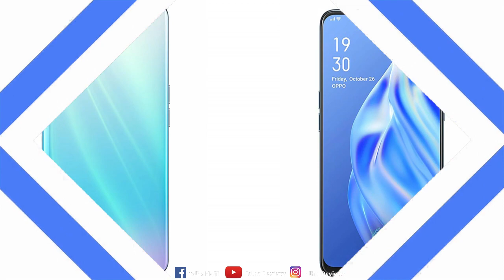OPPO F15 Vs vivo S1 Pro Comparison I Which one is bettter ?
oppo F15 Vs vivo S1 Pro I Which Is Better To Buy in Pakistan
1)OPPO F15 Vs vivo S1 Pro Comparison I Which one is bettter ?
2)Oppo F15 Vs Vivo S1 Pro || Comparison Speed Test in hindi
3)Oppo F15 Vs Vivo S1 Pro - Full Speed Comparison. Which Is Batter
4)Oppo F15 vs Vivo S1 Pro | Speed Test , Fingerprint Test - Full Comparison Hindi
5)Oppo f15 vs Vivo S1pro | Oppo F15| Vivo S1 Pro| camera test| Speed test| PUBG Mobile test 🔥🔥🔥🔥
6)Vivo S1 Pro VS Oppo F15 | Comparison | Specifications | Overview
7)Vivo S1 Pro VS Oppo F15 | Comparison | Specifications | Overview
8)oppo F15 Vs vivo S1 Pro
9)Vivo S1 Pro Vs Oppo F15
10)Oppo Vs Vivo